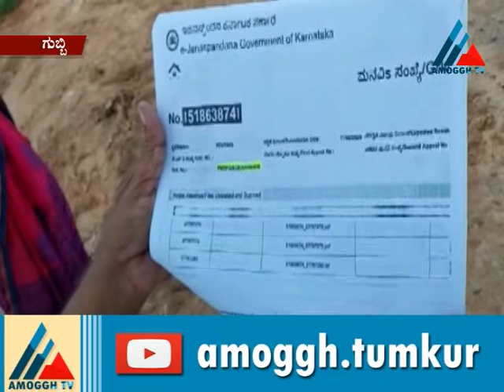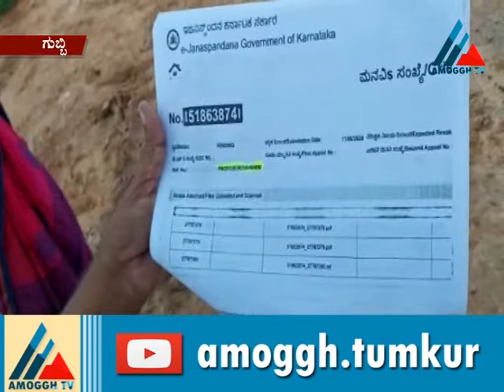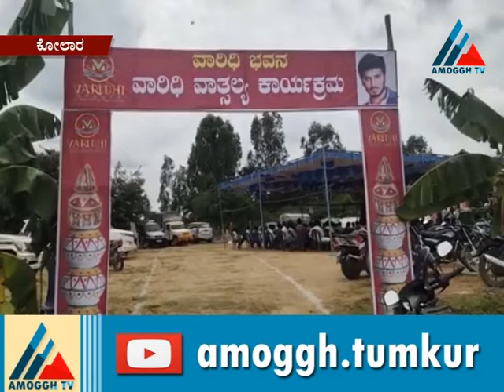26:09:2020: Amoggh News